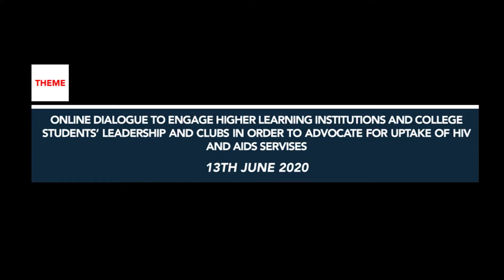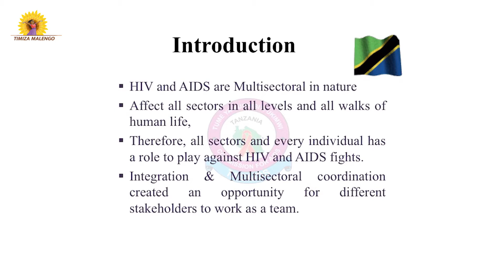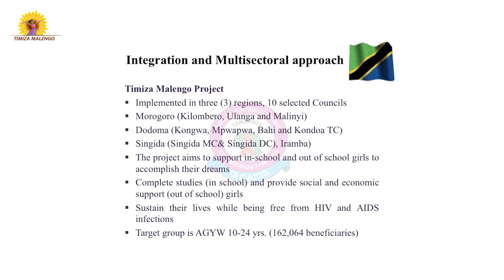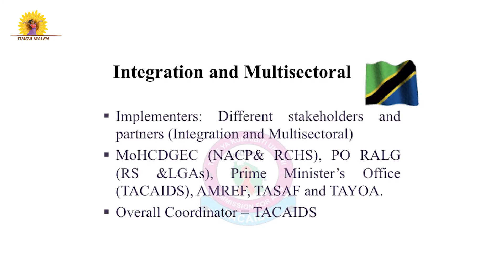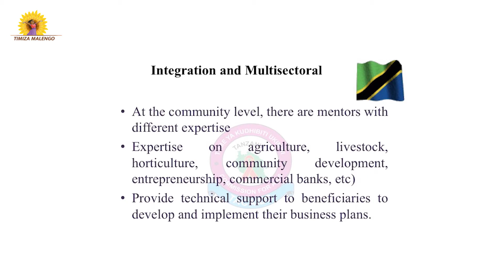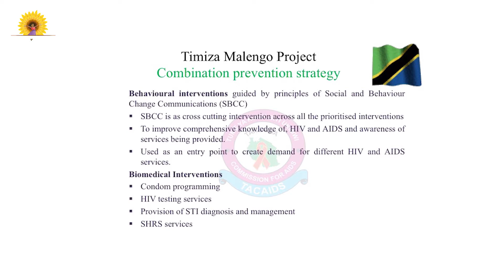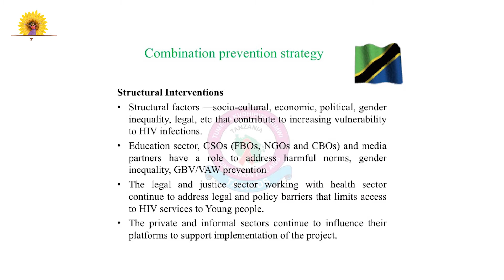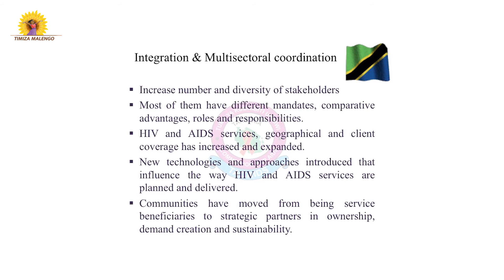Integration and mult sectoral approach in HIV response - TAYOA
ONLINE DIALOGUE TO ENGAGE HIGHER LEARNING INSTITUTION AND COLLEGE STUDENTS' LEADERSHIP AND CLUBS IN ORDER TO ADVOCATE FOR UPTAKE OF HIV AND AIDS SERVICES 13TH JUNE 2020